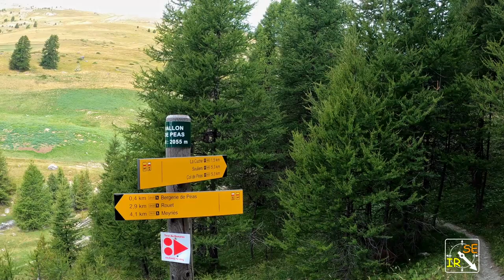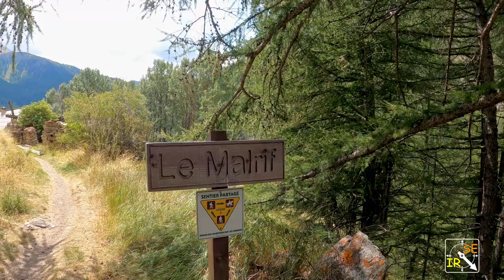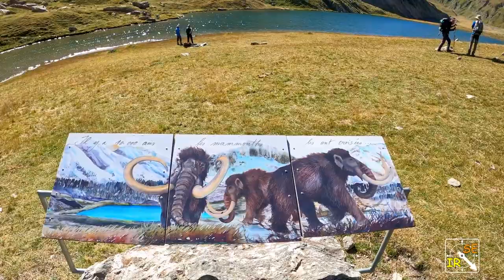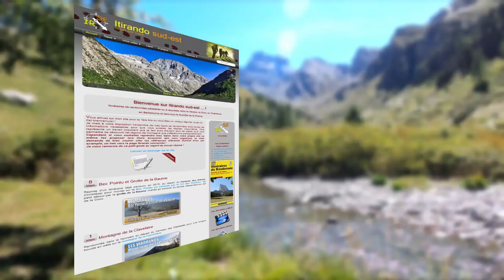5 jours sur le Tour du Queyras (Hautes-Alpes)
Randonnée en boucle dans le massif du Queyras.
Un parcours de 5 jours :
1:10   ▶ de Château-Queyras au refuge de Fonts Cervières (J1),
3:50   ▶ de Fonts de Cervières au gite de La Monta sur la commune de Ristolas (J2),
7:55   ▶ du Gite de la Monta au refuge Agnel (J3),
10:45 ▶ du refuge Agnel au gite des Gabelous à St Véran (J4)
13:57 ▶ et enfin de St Véran au retour sur Château-Queyras (J5).